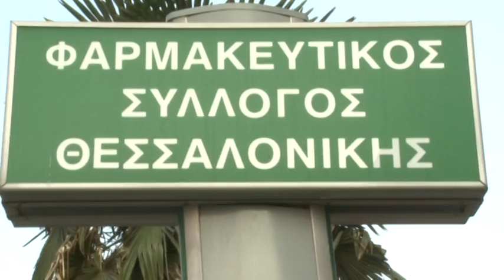ΕΘΕΛΟΝΤΙΚΗ ΑΙΜΟΔΟΣΙΑ ΦΑΡΜΑΚΕΥΤΙΚΟΥ ΣΥΛΛΟΓΟΥ ΘΕΣΣΑΛΟΝΙΚΗΣ 141118